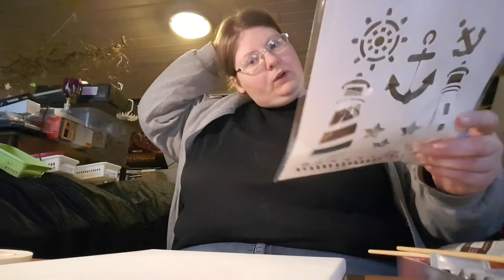love art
the giveaway winner gets an ArtMoney. ArtMoney is an original painting
my daily vlogs :